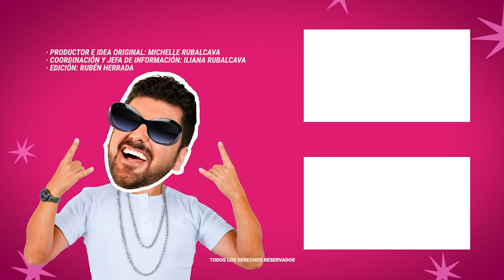Charly López defiende a viuda de Fer del Solar y estalla contra Ingrid Coronado | MICHISMESITO